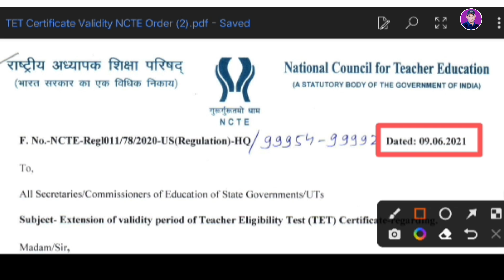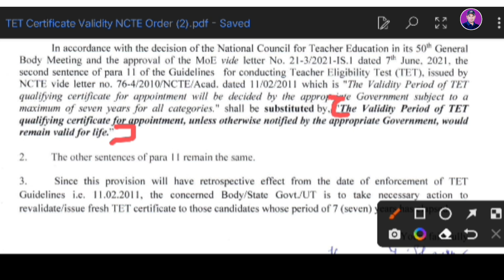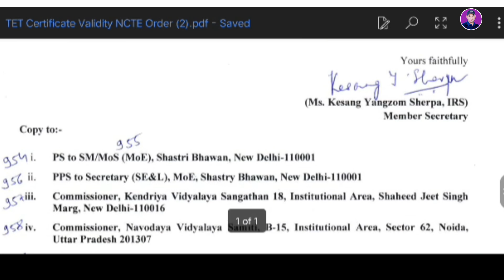TET CERTIFICATE VALIDITY | TET प्रमाणपत्र वैधता | GOOD NEWS ✍️💯💥💥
TET CERTIFICATE VALIDITY | TET प्रमाणपत्र वैधता | GOOD NEWS ✍️💯💥💥 | @Kishorzagareofficial

Another BIOLOGY channel name 👇

"ZBC BIOLOGY ONLINE"